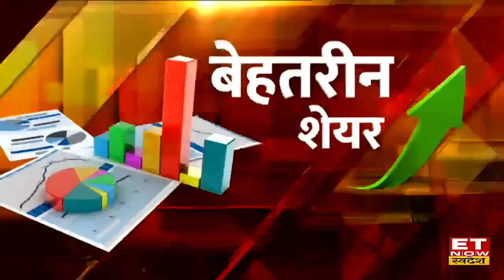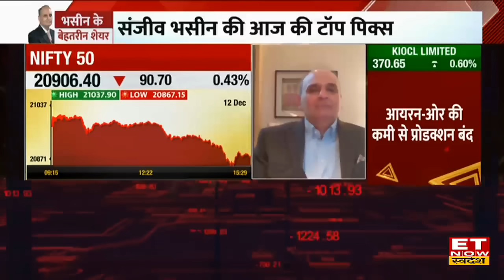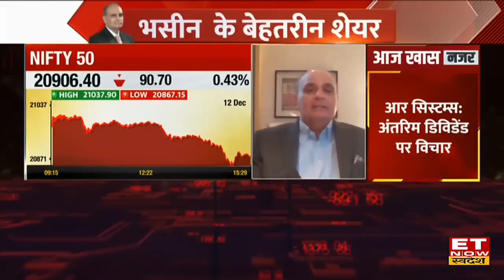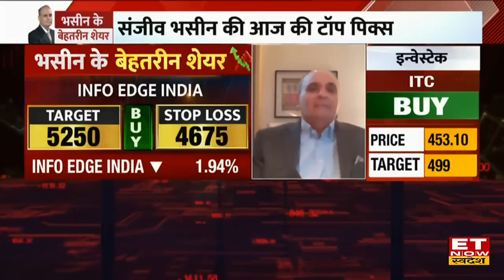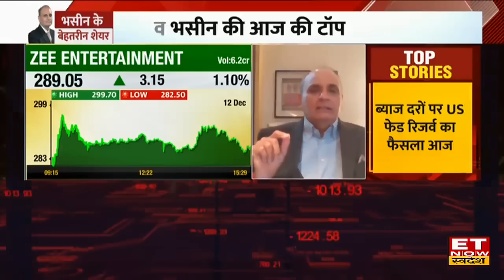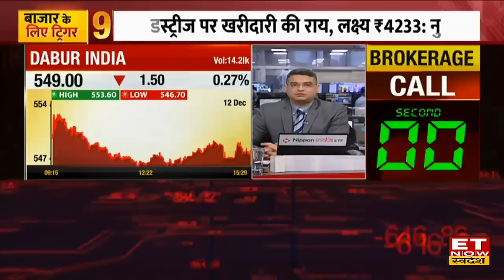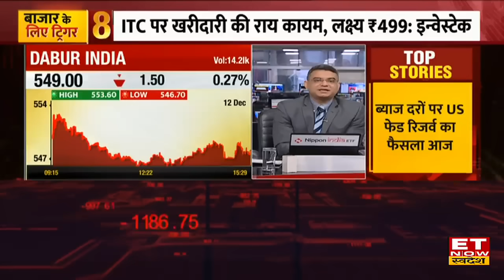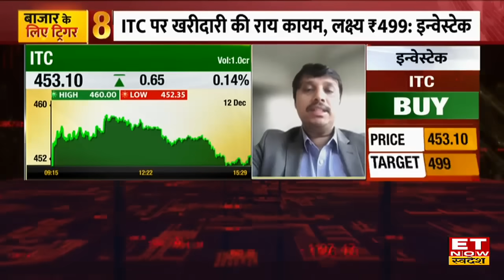Sanjiv Bhasin बाजार पर क्यों हैं Extremely Bullish? इस लेवल से इन Stocks में होगी बंपर कमाई । ETNS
IIFL Securities के Director Sanjiv Bhasin ने बाजार पर अपना नजरिया बताते हुए कहा कि बाजार में तेजी के बाद हल्की Profit Booking दिखने को मिल सकती है, लेकिन इस वक्त बजार में तेजी का  ट्रेंड बना हुआ है, भसीन जी बाजार में Extremely Bullish हैं, साथ ही Info Edge India, Maruti Suzuki, Zee Entertainment के शेयर में तेजी दिख सकती है । वीडियो में जानिए बाजार पर नजरिया और Stocks पर टारगेट।

sanjiv bhasin market outlook , sanjiv bhasin on adani enterprises share, sanjiv bhasin divyani international stock picks , sanjiv bhasin stock to buy recommendation , sanjiv bhasin et now swadesh , sanjiv bhasin on parag milk stock ,gujrat gas share target & stop loss , sanjiv bhasin on gujrat gas share , et now swadesh ,share market latest news, sanjiv bhasin top psu stocks